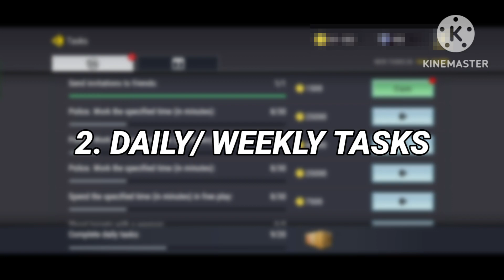Fastest Ways To Earn Money In Mad Out 2 | New Update